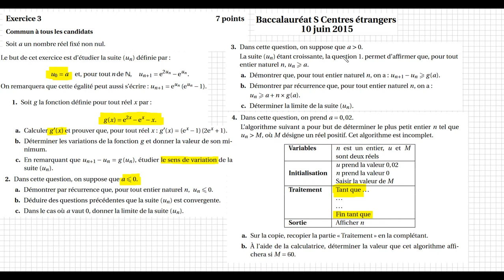TS-Sujet BAC Expo et suites -C.E. juin 2015(1) - f(x)=exp(2x)-exp(x)-x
Corrigé PARTIE 1 du sujet de BAC TS centres étrangers juin 2016 - Un bel exercice sur l'exponentielle et les suites -
Un bon entrainement pour un premier devoir
Niveau : Fonctions : Normal
               Suites  : De simple à assez dur selon les questions
  Des récurrences .